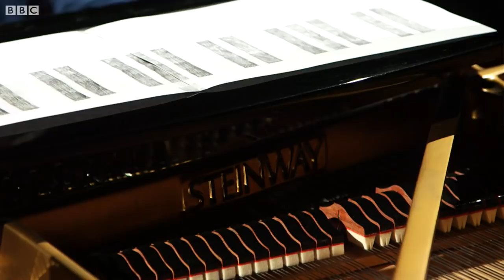The pianist who learnt to play on a paper piano - BBC News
Lacking the money to buy a piano, 11-year-old Andrew Garrido created his own paper piano to practise on. It got him through his first five grades with distinction.

Now aged 21, the pianist and musician is in his third year at the prestigious Guildhall School of Music and Drama and has played venues across Europe.

Video journalist: Alex Stanger